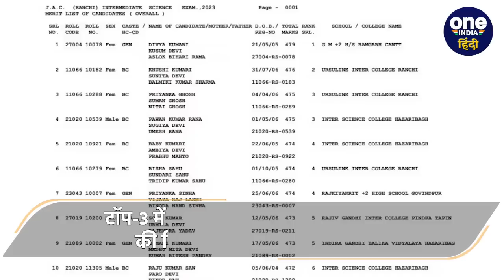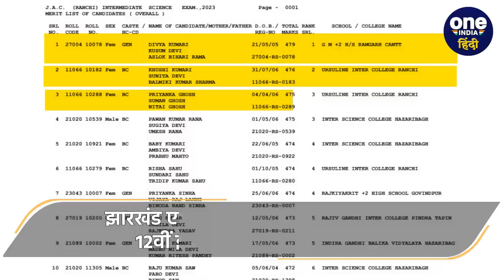JAC Board 12th Result 2023: Ramgarh की Divya Kumari Jharkhand Topper, देखें लिस्ट | वनइंडिया हिंदी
JAC Board 12th Result 2023: झारखंड एकेडमिक काउंसिल (Jharkhand Academic Council) ने 23 मई (23 May) को 12वीं इंटर साइंस (Inter Science Result 2023) के रिजल्ट जारी कर दिए. इस बार इंटर के रिजल्ट (JAC Inter Result) में लड़कियों ने शानदार प्रदर्शन करते हुए लड़कों को पीछे छोड़ दिया. टॉप-3 में तीनों नाम लड़कियों के हैं. इस बार साइंस स्ट्रीम में दिव्या कुमारी (Divya Kumari Science JAC Inter Topper) ने टॉप किया है. दिव्या ने 12वीं 479 अंक लाकर पहला स्थान प्राप्त किया है.